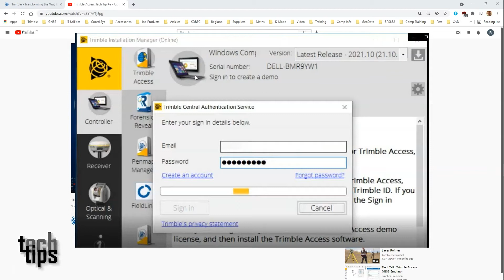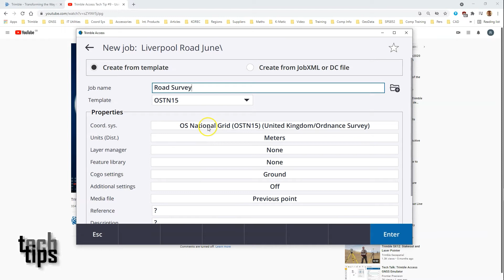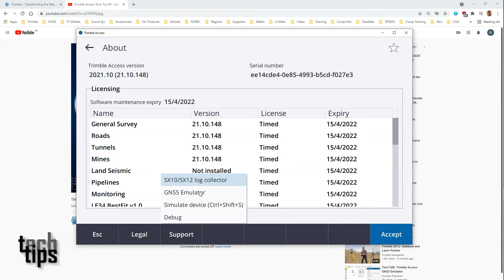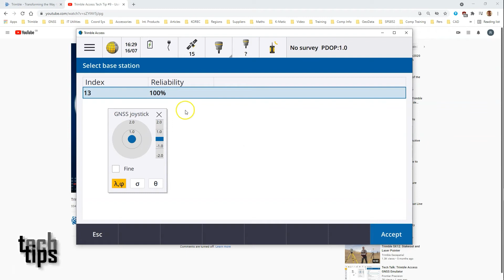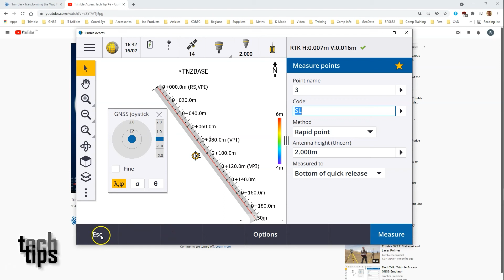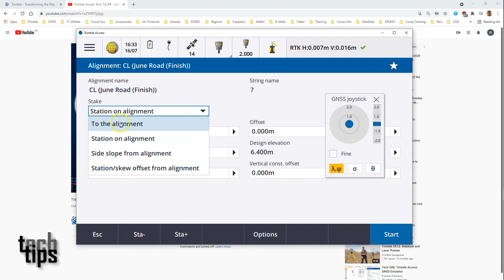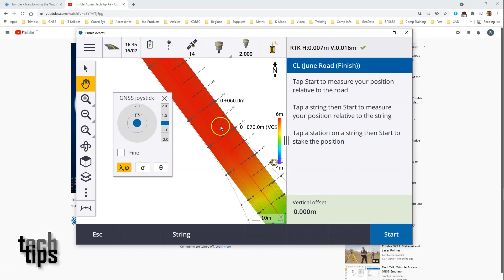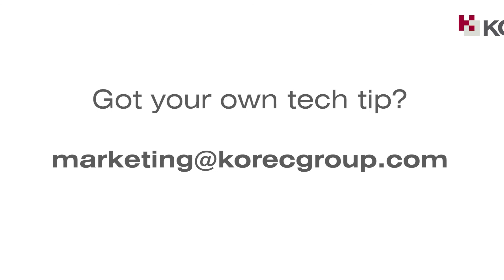Installing and using the Trimble Access Emulator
Watch our Training & Support Manager Richard Selby talk through the steps involved in installing and using Trimble's Access Emulator - allowing you to demo Trimble Access with a simulated connection to a GNSS receiver.